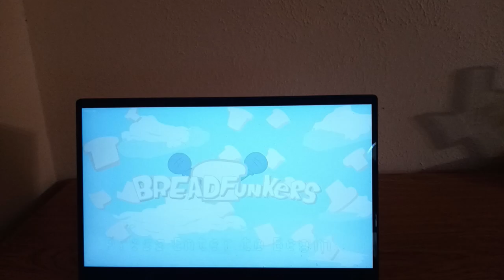Friday Night Funkin BreadFunkers vs Breadwinners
A cute little rhythm game and one-shot FNF mod that pays homage to Breadwinners, a Nickelodeon show.

Sing one song with SwaySway and Buhdeuce while Jelly the pet frog join GF on the sideline.